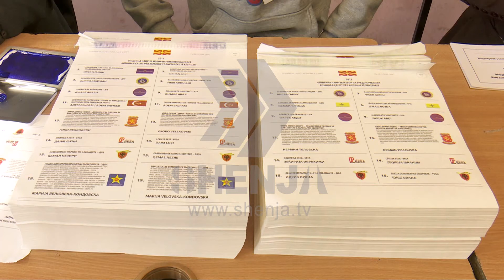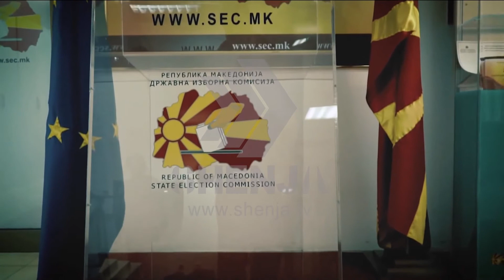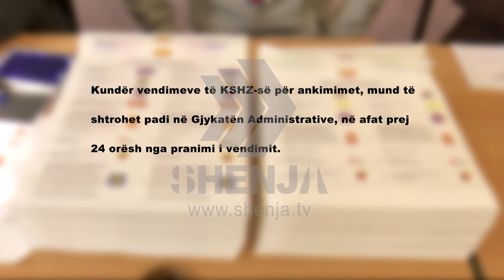KSHZ: 46 ankesa për rrethin e parë të zgjedhjeve